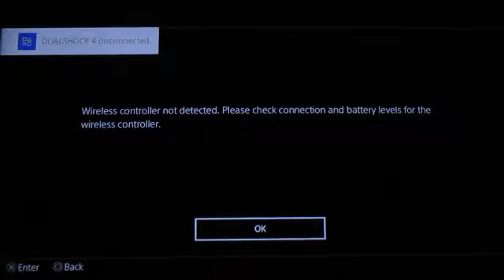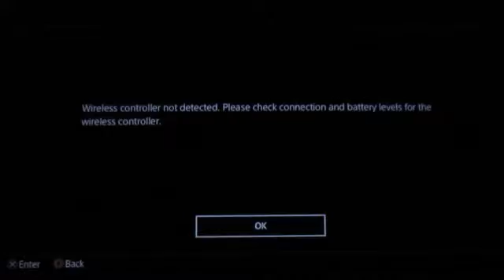flamenflofer,march madness#3 the last of us#8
hey guys ross here and we are finally back with the last of us I took a little break from the game so yeah enjoy